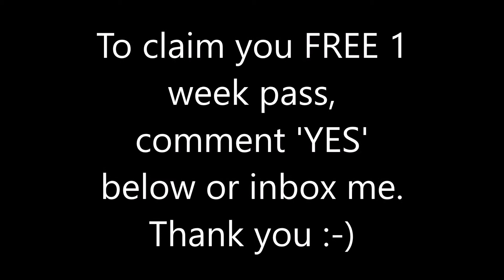Boxing at Boot camp Sittingbourne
To claim your FREE 1 week pass, comment 'YES' and go to the contact page.